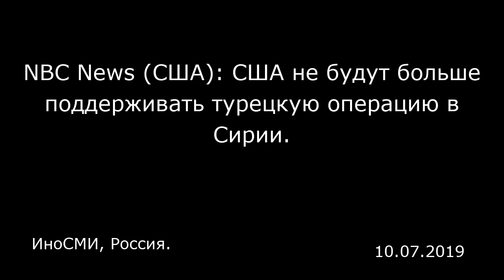NBC News (США): США не будут больше поддерживать турецкую операцию в Сирии. ИноСМИ, Россия.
NBC News (США): США не будут больше поддерживать турецкую операцию в Сирии.
ИноСМИ, Россия.

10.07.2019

США отказались поддержать турецкую операцию в Сирии, сообщает «Эн-Би-Си». Пентагон не будет участвовать в военной операции, которую Анкара намерена провести на севере Сирии, об этом говорится в релизе Белого дома, опубликованном после телефонного разговора президентов США и Турции Дональда Трампа и Реджепа Тайипа Эрдогана. BREAKING: In an extraordinary Sunday night statement, the White House announces that the US "will no longer be in the immediate area" of Northern Syria, allow Turkey to launch an invasion in the region and give Turkey responsibility for captured ISIS fighters in the area. — NBC News (@NBCNews) October 7, 2019 ​ In the statement, the White House calls out its allies in "France, Germany, and other European nations" for not taking back captured ISIS fighters from those nations, and declares that the US will no longer hold them at "great cost to the United States taxpayer." — NBC News (@NBCNews) October 7, 2019 ​ В администрации Трампа также напомнили, что ранее требовали от Франции, Германии и других европейских стран забрать обратно пленных боевиков, являющихся выходцами из этих государств. «США не будут держать их многие годы и за огромную для американских налогоплательщиков цену», — отметили в Белом доме. Материалы ИноСМИ содержат оценки исключительно зарубежных СМИ и не отражают позицию редакции ИноСМИ.